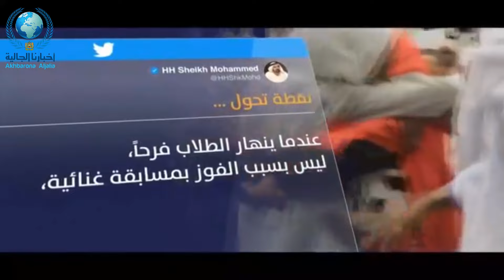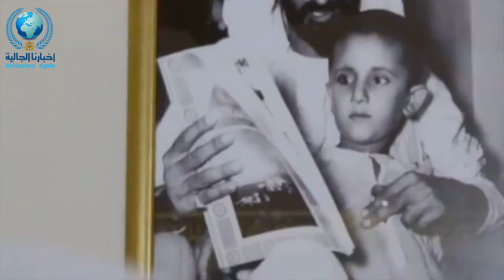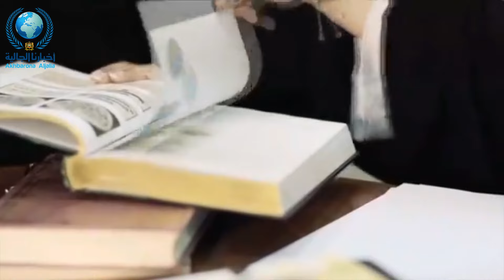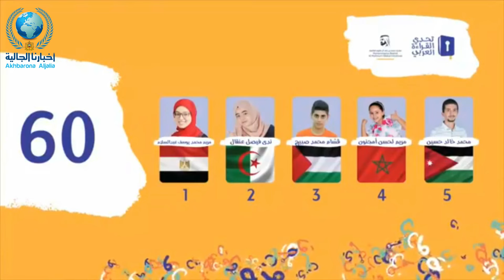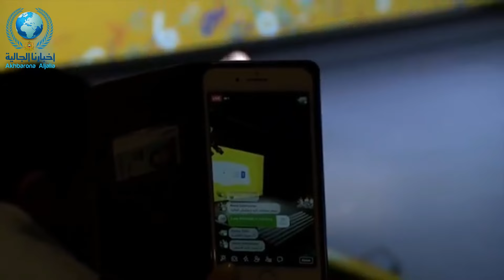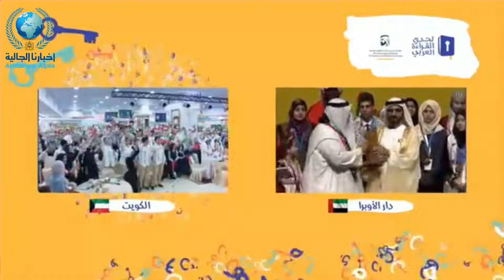شاهد الحلقة الكاملة لفوز الطفلة المغربية مريم أمجون بلقب تحدي القراءة العربي